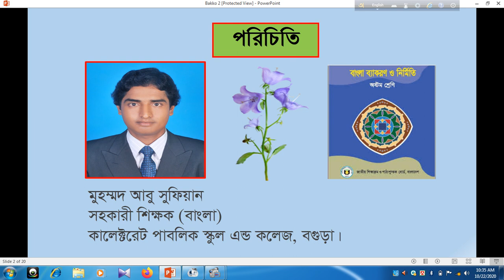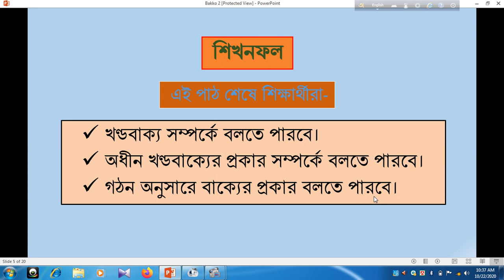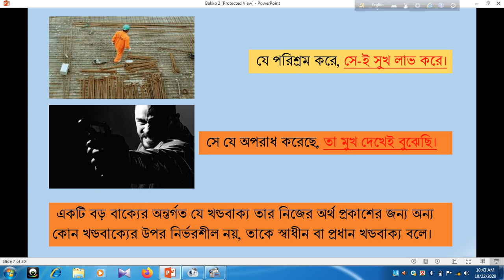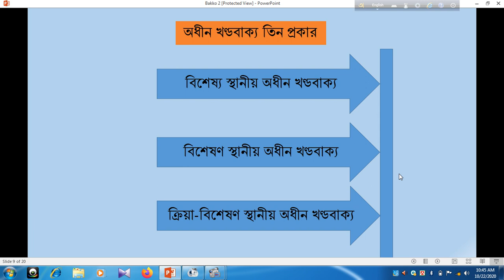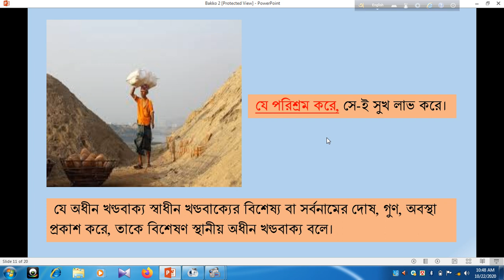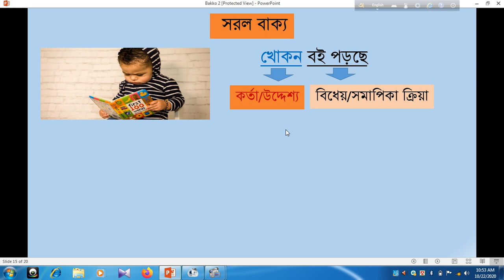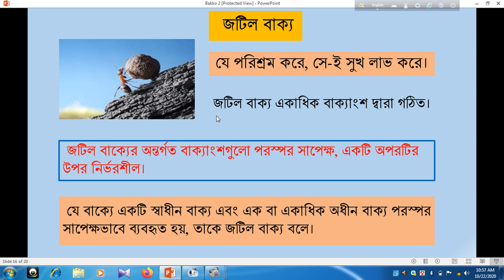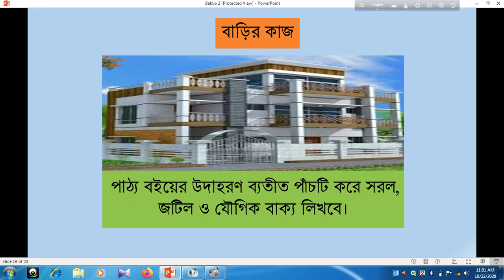Class:8 Subject: Bangla 2nd Paper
Abu Sufian, Assistant Teacher( Bangla) ,Class:8 Subject: Bangla 2nd Paper, Chapter- Bakko Gotho